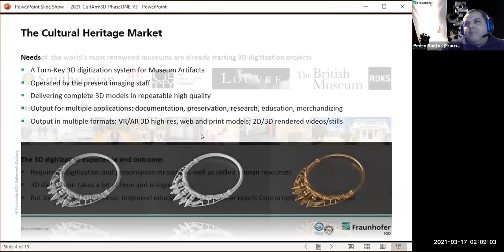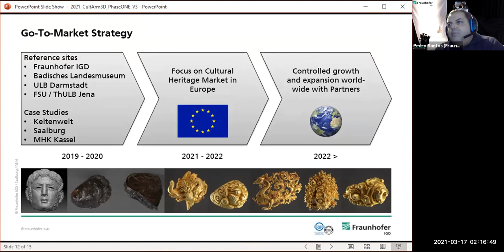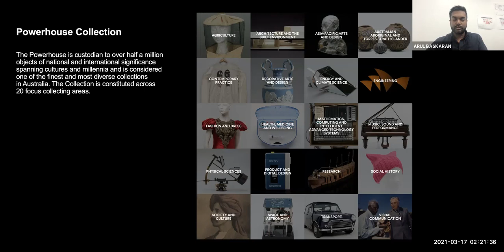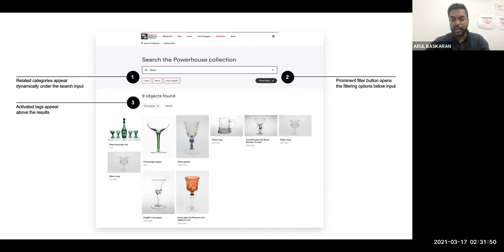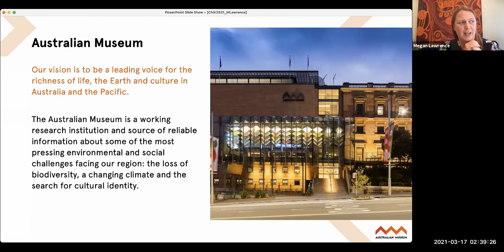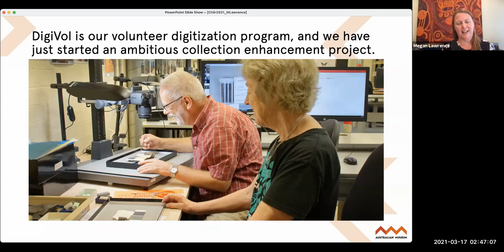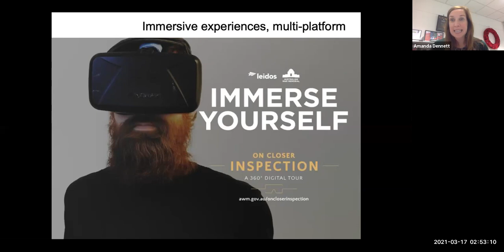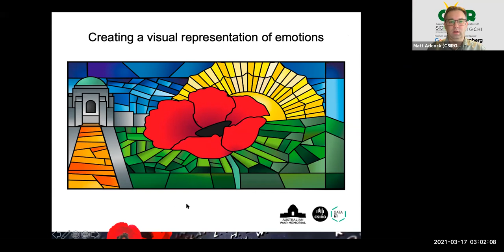CHIIR 2021 Panel: Information Interaction and Retrieval Challenges for Cultural Heritage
Hidden Collections: Information Interaction and Retrieval Challenges for Cultural Heritage

Abstract: The GLAM sector (Galleries, Libraries, Archives, Museums, etc) are the custodians of vast collections of physical objects, but, at most, around only 5% is ever directly accessible to the societies for whom the collections are kept. The sector has a huge interest in digitising collections and using digital tools to create new ways of accessing their collections but they typically face novel issues.

In this panel we will explore some of the challenges of dealing digital information relating to physical artefacts and some of the opportunities that new types of Information Interaction and Retrieval could enable. We’ll touch on 3D digitisation, online access, use of digital information in-gallery, existing/future information management tools, long term archiving of borne-digital artefacts, and much more.

Panel Members: Arul Baskaran (Digital Engagement Manager — Powerhouse Museum [MAAS]), Kate Carruthers (Chief Data & Insights Officer for UNSW Sydney), Matthew Connell (Principal Curator [Computing and Maths], and Acting Director Curatorial, Collections and Exhibitions—Powerhouse Museum [MAAS]), Amanda Dennett (Head, Digital Experience—Australian War Memorial), Megan Lawrence (Manager, Digital Experience—Australian Museum) . and Pedro Santos (Head, Cultural Heritage Digitization—Fraunhofer IGD, Germany)

Moderator: Matt Adcock (CSIRO)